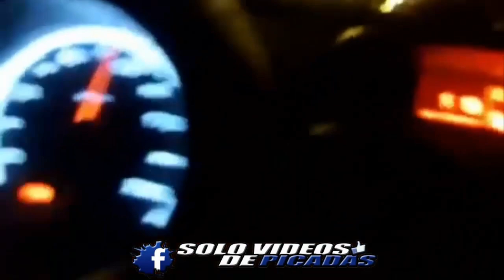LAS MEJORES CARRERAS CLANDESTINAS🏎️😎👍🏎️😎👍🏎️😎👍